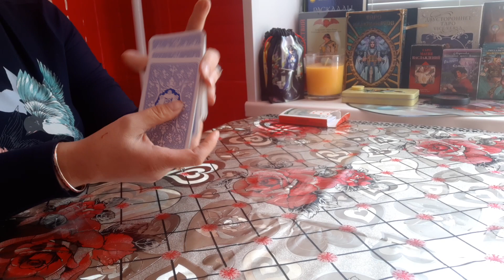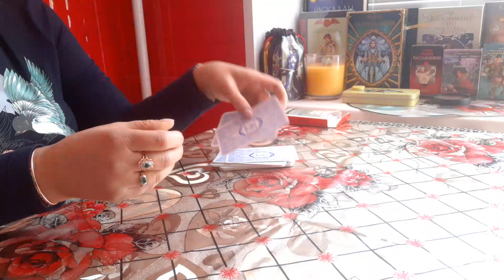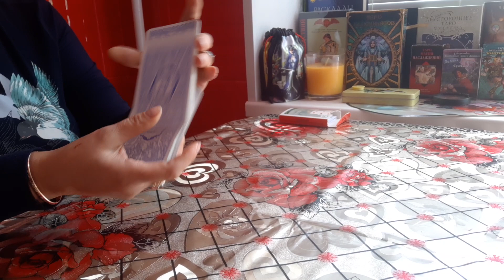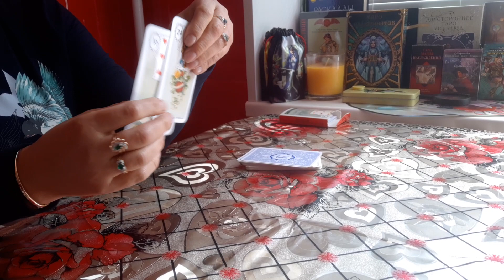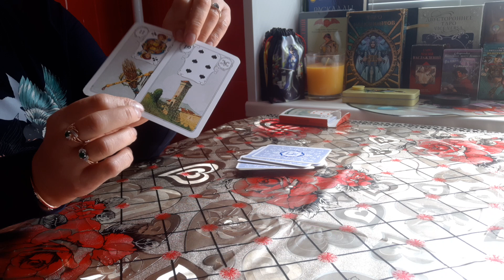СЮРПРИЗЫ СУДЬБЫ С 8 ПО 14 ИЮЛЯ.РАСКЛАД ЛЕНОРМАН.